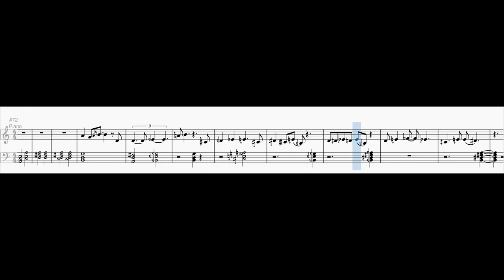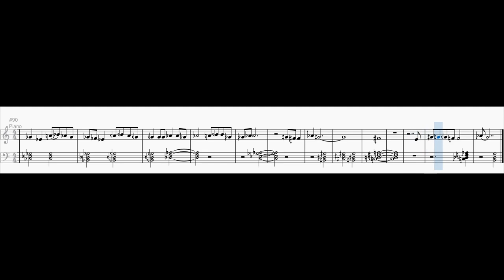Red Dress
I tried to reharmonize the same-titled song by @sarahgbrand.

I used the transcription of @stephenweigel.